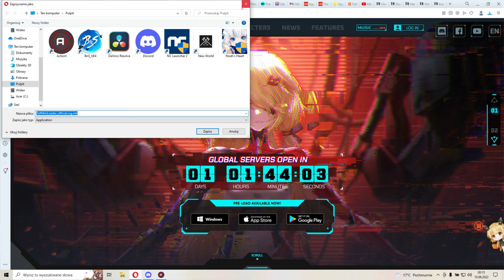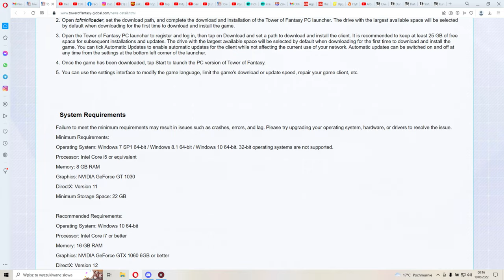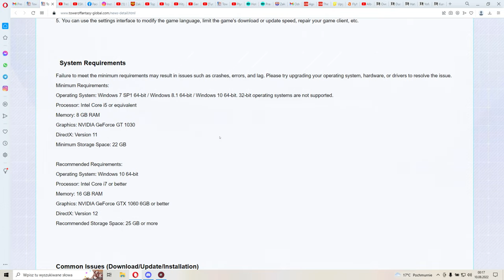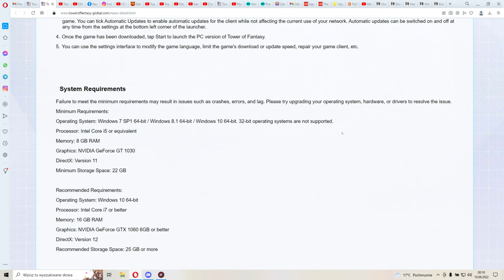Tower of Fantasy Dostępne pobieranie Gry